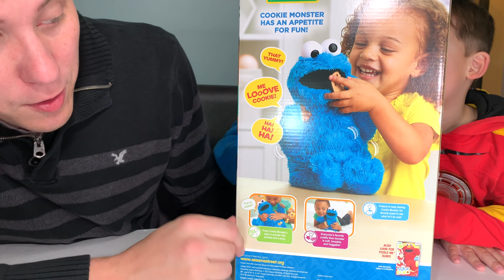Play And Dance With Sesame Street Feed Me Cookie Monster By Playskool Friends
Om nom nom! Cookie Monster is here, and this furry blue monster is hungrier than ever! Little ones can unleash their appetite for fun by pretending to feed the Cookie Monster toy his favorite snack - a cookie! He will respond with silly sayings, such as ""Me Love Cookie"" and ""One More Cookie Please!"" Hungry for more fun? Squeeze Cookie Monster's belly to hear more silly phrases, his iconic belly laugh, and to hear him sing a song!

Thank you @Hasbro for sending!
Sesame Street Feed Me Cookie Monster Plush